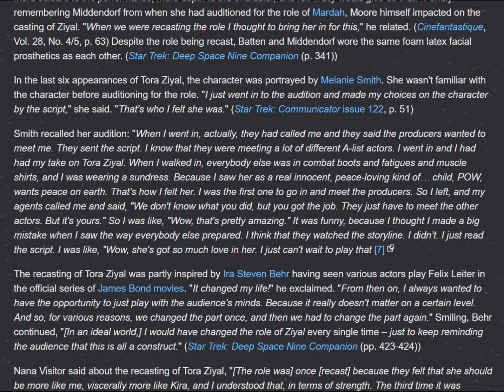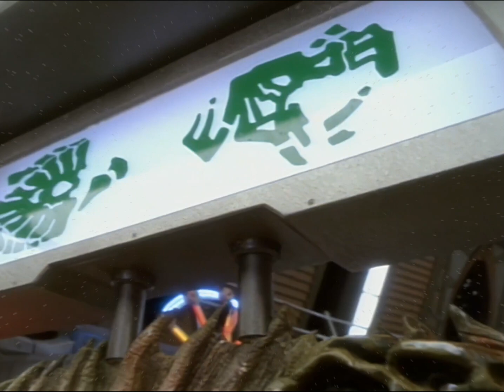The Truth About Tora Ziyal